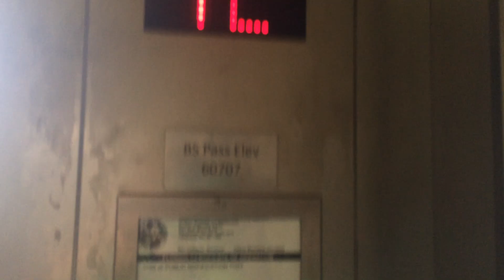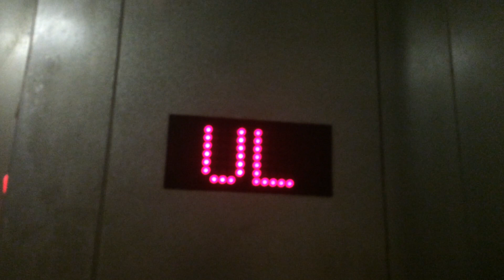Kone Elevator at Bay Street in Tampa International Mall, Tampa, FL